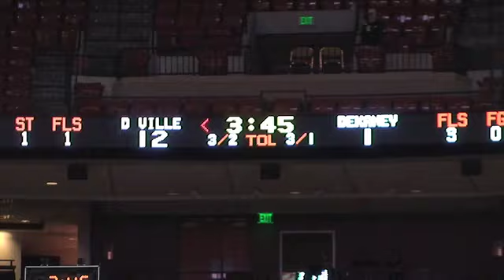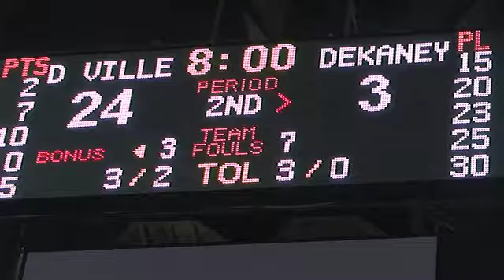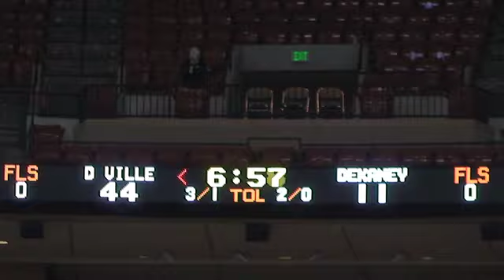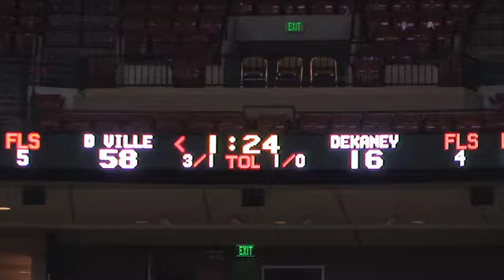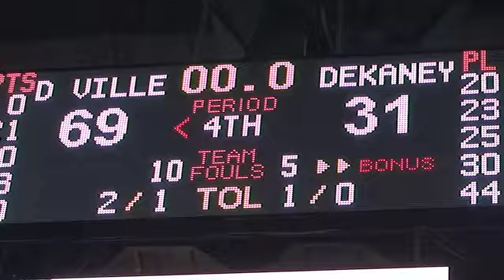Duncanville Pantherettes Defeat Dekaney Wildcats in 5A State Title Basketball Game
The Duncanville Pantherettes won their seventh state title in girls basketball with a convincing win over the Dekaney Wildcats at the Erwin Center in Austin, Texas March 3, 2012